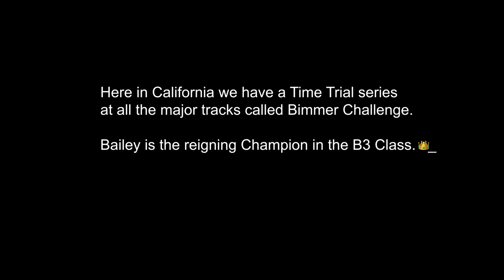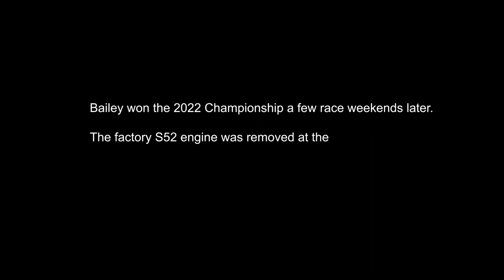Renown Profile WORLD's FASTEST BMW E36 M3 S52?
There, we said it. We are huge fans of our factory STIG Bailey Woods @Bucciber who pilots this 1999 BMW M3 in the California annual Time Trial Series called the Bimmer Challenge. With 12 Rounds of 8+ of the most famous tracks in California, Bailey pushes a stock S52, down to the restrictive manifold setting lap records for his class left and right all while not having any aero modifications at all. Inside the stripped track weapon is our Renown Time Trial Dakar Competition Suede steering wheel.

Thank You for checking out our 3rd video, we are so exited to share so many more stories of our tremendous Renown Family of driving enthusiasts from around the world.

Keep up with daily project updates and customer pictures at @RenownUSA on instagram.